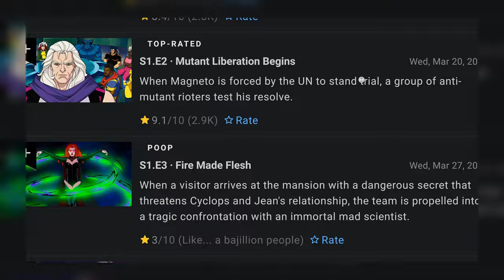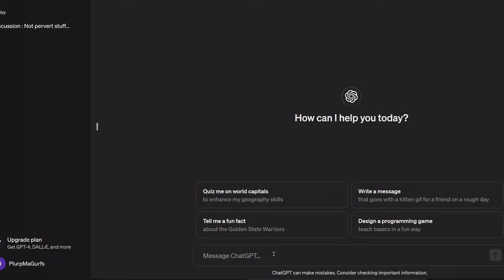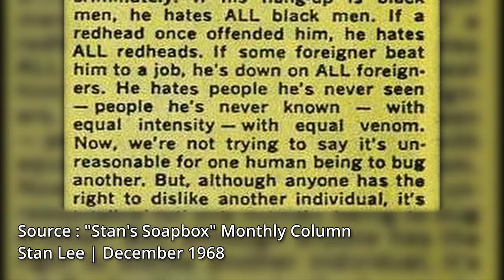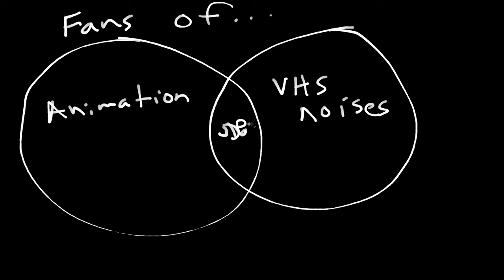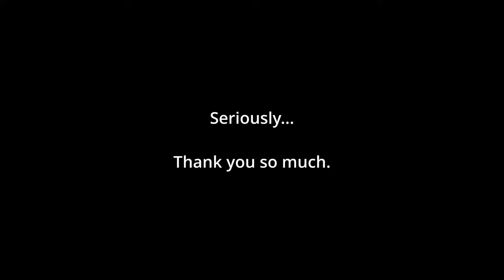X Men '97 - The Episode That Almost Made Me Quit Watching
Since starting this video like in late March / early April, I've gone back and watched a few more, and thankfully the episode quality seems to go back up to where episodes 1 and 2 were, but not always.

My criticisms aside, I am enjoying X-Men '97 overall. Just wish there was a more consistent quality to the writing to all the episodes overall rather than just every other one.

Sorry this one took so long. Had some personal issues I was dealing with this past month or so which led to me not really wanting to sit in front of my computer anymore than I had to each day for my day job.

Thanks for being patient!